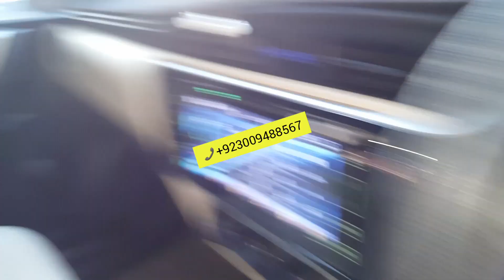Corolla XLi 2018 modified convert to GLi specialist 2 years guarantee Japanese motor and switch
Toyota Corolla XLi 2018 convert to GLi specialist 2 years guarantee Japanese motor and switch available to ZA CARS.pk and all accessories available very good quality and low price available to ZA CARS.pk